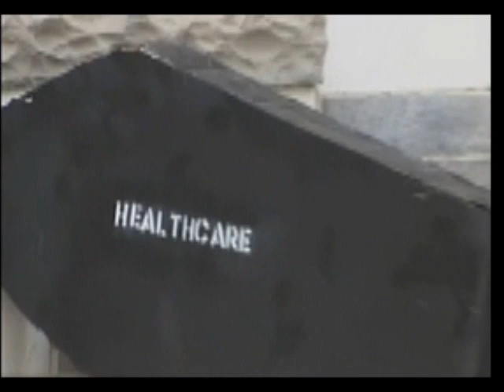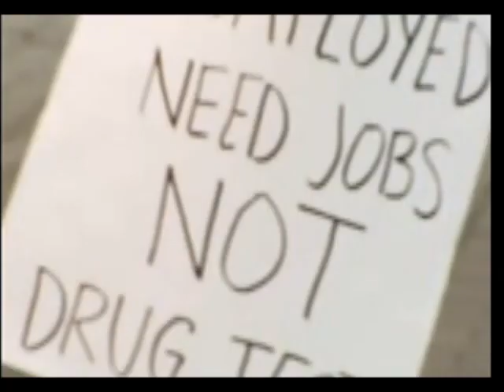Fight Back Florida Rally and March - Tallahassee, FL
March 25th 2011 in Tallahassee, FL about 200 workers and students marched on the capitol to let the state know that they were not going to take the attacks on workers, students, women, education, and the environment by the state legislature and the governor.

Rallies were held all around the state.